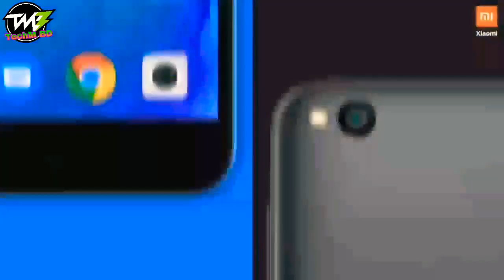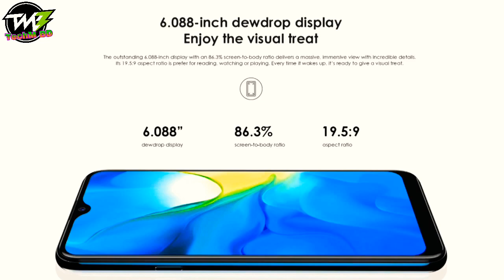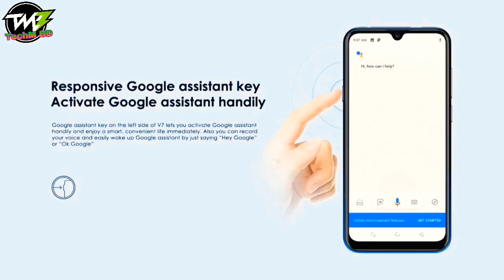৭০০০ টাকার নিচে সেরা স্মার্টফোন । Top 5 budget phones under 7000 TK in Bangladesh (2020)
My youtupe chanal. TechM BD. my video: ৭০০০ টাকার নিচে সেরা স্মার্টফোন । Top 5 budget phones under 7000 TK in Bangladesh (2020)

1:itel Vision 1 comes with 6.1 inches HD+ IPS screen. It has a Full-View waterdrop notch design. The back camera is of dual 8+0.3 MP with autofocus, LED flash, low-light shots etc. and Full HD video recording. The front camera is of 5 MP. itel Vision 1 comes with 4000 mAh battery. It has 2 GB RAM, 1.6 GHz octa-core CPU and PowerVR GE8322 GPU. It is powered by a UniSoC SC9863A chipset. The device comes with 32 GB internal storage and up to 128 GB expandable MicroSD slot. There is a back-mounted fingerprint sensor in this phon
2:Lava Benco V7 is a Smartphone of Lava. This Lava Benco V7 have 2 GB RAM. 16 GB Internal Memory (ROM). microSD, up to 128 GB External Memory Card. Lava Benco V7 Comes with 6.1 inches, IPS Touchscreen. Display with a Resolution of 720 x 1520 pixels. Lava Benco V7 measures 155.3 x 73.7 x 9.9 mm (height x width x thickness) and weighs 183 g (grams). It's performing Quad-core, 1.3 GHz. Operating System Android, Version 9.0 (Pie). Connectivity options on the Lava Benco V7 include Wifi: Yes, Bluetooth: Yes, GPS: Yes, with A-GPS. Lava Benco V7 It's Official Price is 6,890.00 Taka (Bangladeshi).
3:The price of the Lava Benco Iris 59 is BDT 5,999. Lava Benco Iris 59 android mobile comes with 6.088 inches, 91.0 cm2 (~86.3% screen-to-body ratio), IPS LCD capacitive touchscreen, 16M colors display and resolution 600 x 1280 pixels, 19:9 ratio (~232 ppi density). Benco Iris 59 running Quad-core, 4×ARM Cortex-A7 processor, Unisoc SC7731e processor. It has 1 GB of RAM and 16 GB internal storage and expended up to 256 GB external microSD card. This stylish device has an 8 MP, 2 MP camera in the back and a 5 MP camera on the front side. It was powered by a standard 4000 mAh Li-po battery.

Best phone bangladesh infinix infinix hot 8 4GB/64GB Rom & 5000 mah battery in 7800 taka in